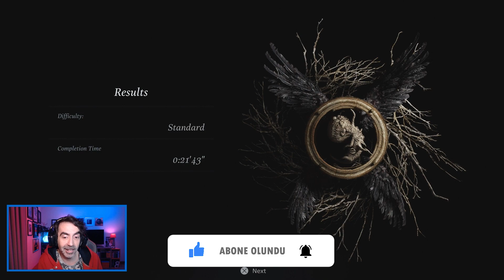Resident Evil Village'ın "Village" Demosunu Oynadık!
PlayStation Türkiye'den herkese merhaba. Bu videomuzda Resident Evil Village'ın sadece PS4 ve PS5 için yayınlanan "Village" isimli demosunu oynadık. Bu demoda oyunun savaş mekaniklerini kullanarak hayatta kalmaya çalışıyoruz.